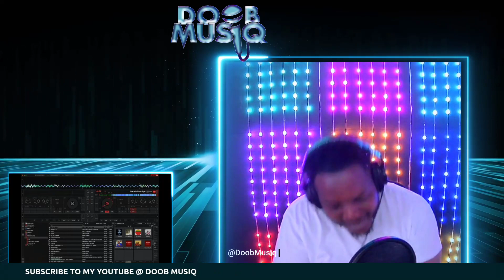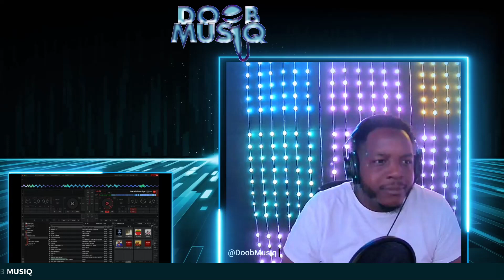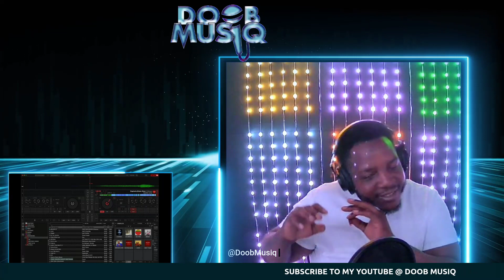FULL Kendrick Lamar - Euphoria DRAKE DISS!! review